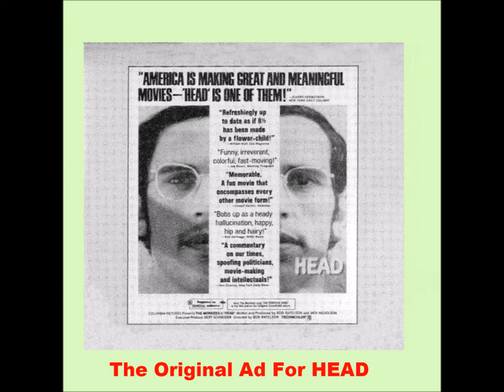THE MONKEES - HEAD Deluxe Edition Stereo 1968 16. Circle Sky (Alt. British Stereo Mix) The Monkees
Original Stereo Sound from CD. 1968 ''Bonus Track''